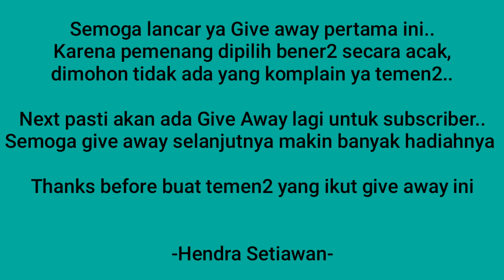Hendra Setiawan 1st Give Away buat subscriber. Caranya super duper mudah.. 👍👍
Ini pertama kalinya kita bikin give away. baru percobaan. takut ada salah2.
jadi mohon jangan ada yg komplain yaaa. jangan marah juga karena kita juga pengennya bagi2 yang banyak, tapi gimana lagi raket terbatas 😂

disini kita murni cuma pengen kasih raket aja..

Nanti pasti akan dibikin give away ke 2 dan seterusnya.

Thankyou